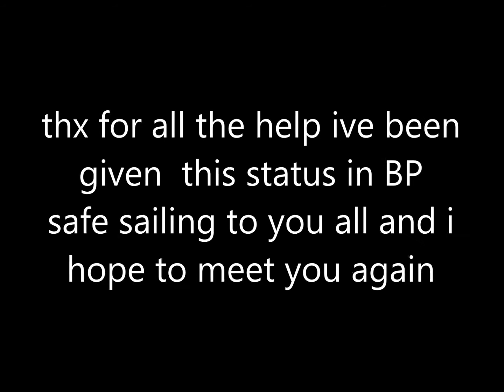saviors final base defence